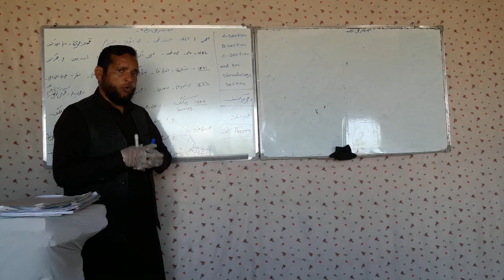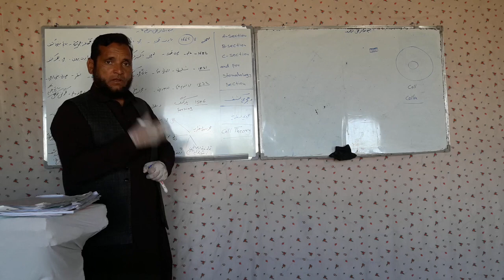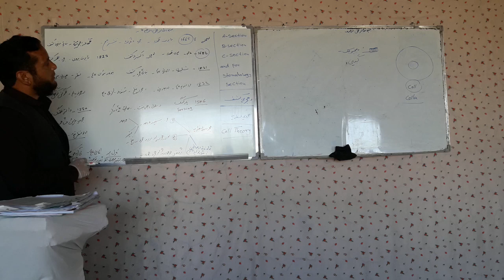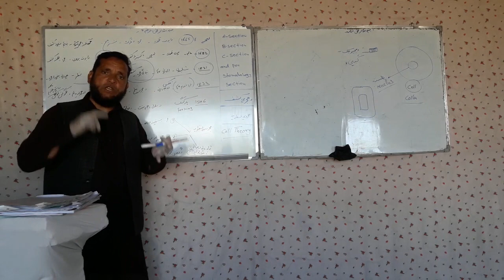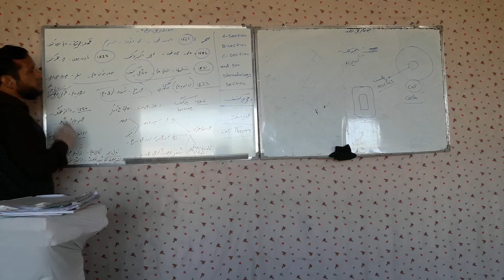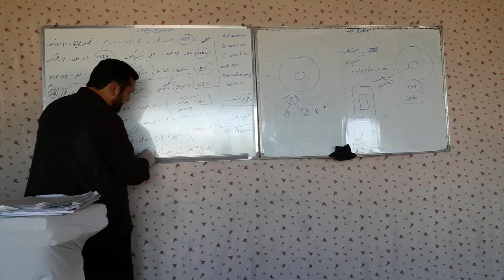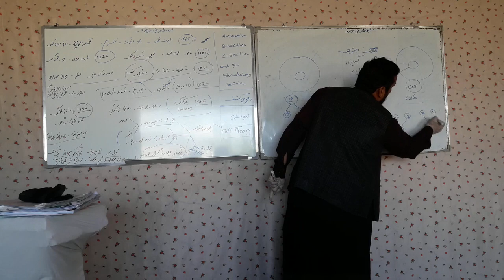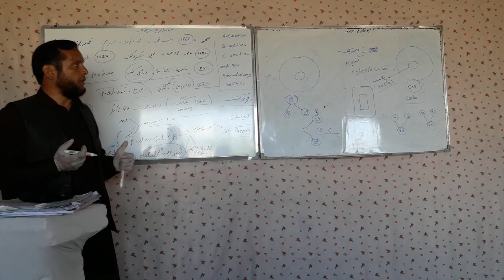1St Year 1St Semester For Md And Sto Biology Lecture 8 By Sir Sharifullah Hemat